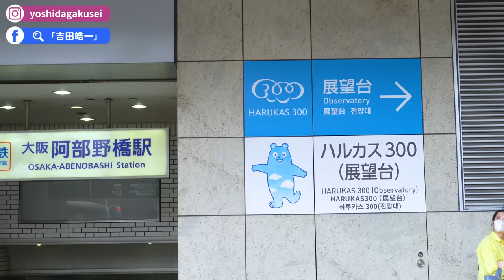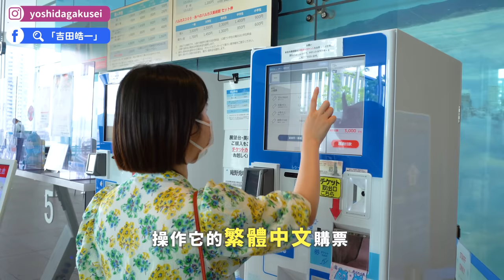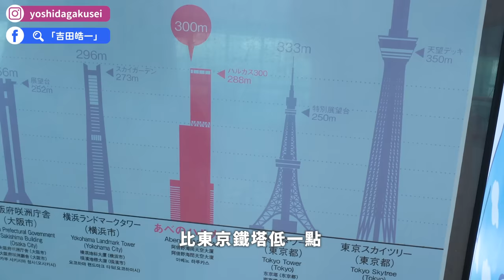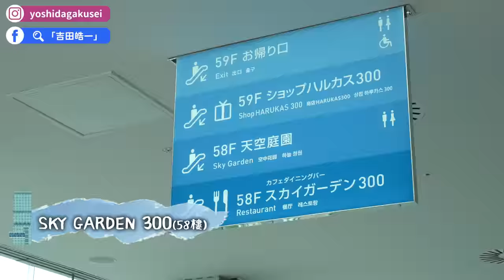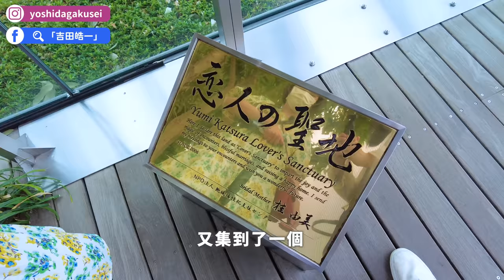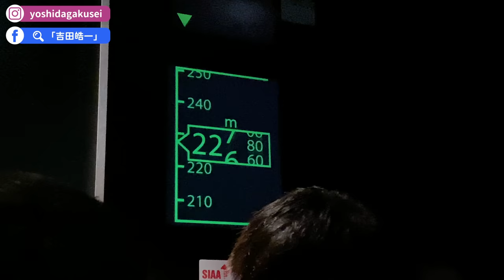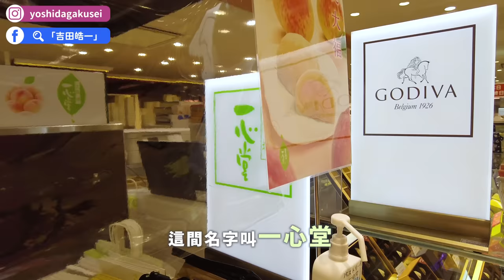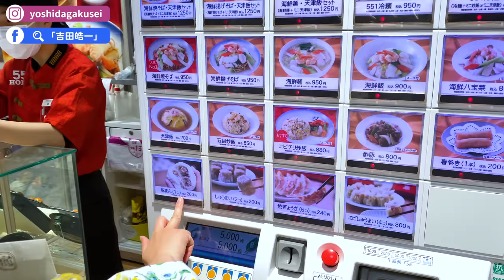日本最高！大阪360度無敵景色🔥阿倍野HARUKAS大樓展望台、超稀有吉祥物阿倍野熊、近鐵百貨店逛街、必吃551蓬萊HORAI肉包｜大阪天王寺阿倍野HARUKAS完整攻略・日本旅遊4K VLOG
偷偷跟大家說...學生時代我很常跟女友來天王寺這一帶約會😎但那時候還沒有這一棟大樓，沒想到居然是日本最高的大樓！！這次跟Nina、Misako一起開箱「阿倍野HARUKAS」，不僅展望台能360度欣賞大阪市區景色，幸運的話還能遇到超稀有的阿倍野熊喔😁

⚠️ 所有設施皆取得拍攝許可
📌 天王寺＆阿倍野區必訪景點一日遊攻略！

00:00 請開啟CC字幕
00:05 精彩畫面
00:18 影片開場
01:48 社長覺得這一帶有何改變？
03:11 阿倍野HARUKAS美術館（16F）
04:05 售票處（16F）
05:05 天上走廊（60F展望台）
07:34 阿倍野熊（不定期出現的吉祥物）
08:22 直升機停機坪之旅（要預約）
09:21 SKY GARDEN 300（58F）
10:37 空中庭園（58F）
11:00 戀人的聖地（58F）
11:25 SHOP HARUKAS 300（59F）
13:21 超美玻璃透明廁所（59F）
14:00 阿倍野HARUKAS DINING（12-14F）
15:38 近鐵百貨地下街
17:24 551蓬萊肉包（地下2F）
19:43 影片結尾